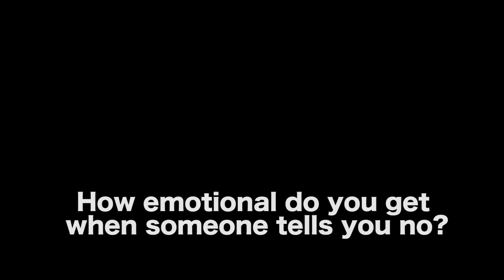A Different Way To Handle A 'No' In Hollywood by Gary W. Goldstein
The Screenwriter’s Blueprint For Career Success

CONNECT WITH GARY W. GOLDSTEIN

AUDIO